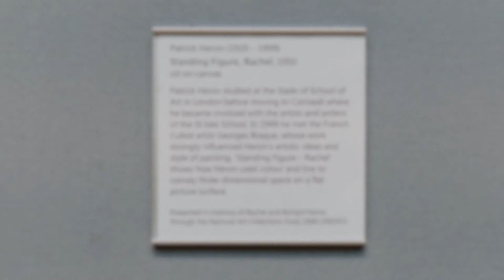Patrick Heron - Standing Figure Rachel - BMAG - Birmingham - May 2019